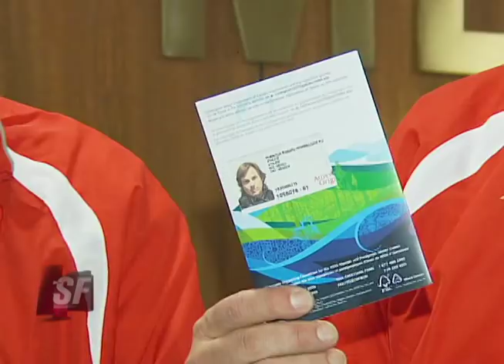ABANDERAMIENTO HUBERTUS VON HOHENLOHE, ÚNICO ATLETA DE MÉXICO EN VANCOUVER 2010.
Reportaje transmitido el 11 de febrero de 2010 en el noticiero Score Final del canal 52MX.
Hubertus von Hohenlohe se convirtió en el único deportista mexicano en participar en Vancouver 2010. Las autoridades deportivas mexicanas brillaron por su ausencia en el ciclo olímpico y en este reportaje se muestra las intenciones a futuro e impresiones del representante nacional.